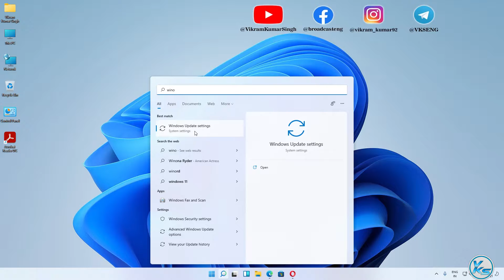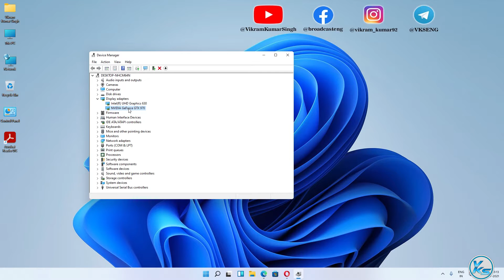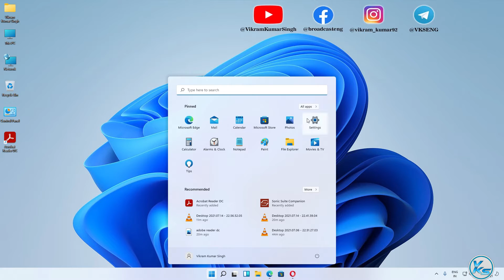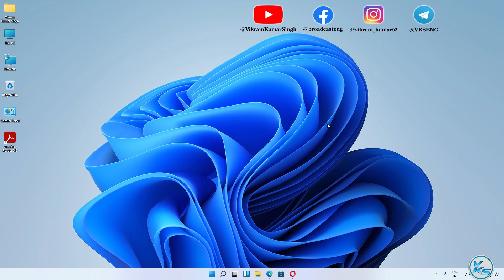✅ How To Fix Generic PnP Monitor Driver Error in Windows 11 (2021)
In This Tutorial, I will be Showing You ✅ How To Fix Generic PnP Monitor Driver Error in Windows 11 (2021) | windows 11 me Generic PnP Monitor Driver Error ko kaise fix kare | विंडोज 11 में जेनेरिक PnP मॉनिटर ड्राइवर त्रुटि को कैसे ठीक करें (2021).

How to Fix Generic PnP Monitor Problem in Windows 11